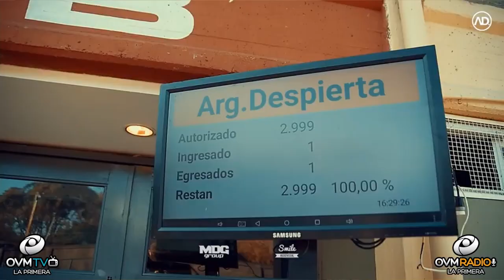Cómo es dirigir un sello musical❓ con el fundador de MDG MUSIC GROUP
Matías de Gyldenfeldt es el fundador de  MDG Group LLC productora que nació en 2011 enfocada en la realización de eventos y la creación de contenidos audiovisuales, cuyo principal objetivo es promover a sus artistas con eficiencia a fin de impactar al público a través de sus propuestas

Tu Conexion aqui y Ahora 95